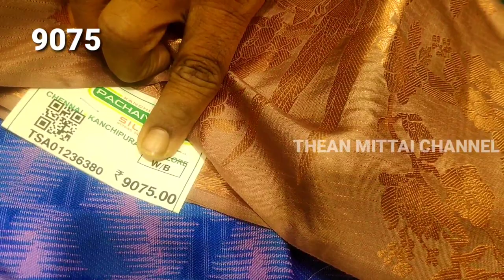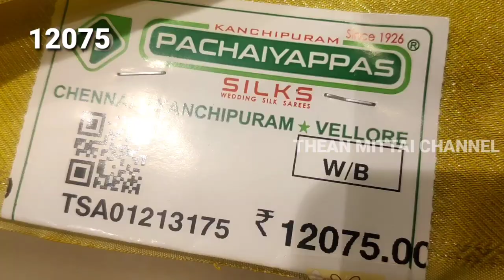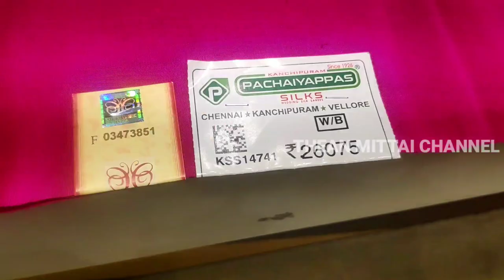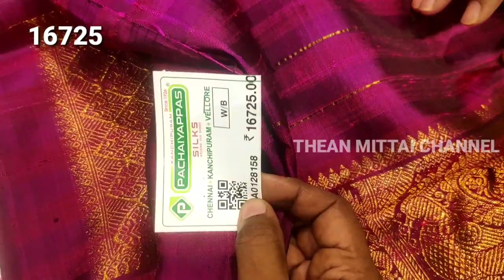எடுத்து கட்டினா இந்த மாதிரி புடவை தான் கட்டனும்|599 முதல் PACHAIYAPPAS wedding copper SILK sarees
In this video we see T NAGAR PACHAIYAPPAS silk sarees collections

SHOP ADDRESS
PACHAIYAPPAS silk
55 N Usman road , pangal park
T nagar

FOR ONLINE SHOPPING DOOR DELIVERY
WATS APP NO 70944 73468

coppersilksarees
softsilksarees
softsilksareescollection
fancysarees
uniquesareecollection
handloomsarees
tissuesilksarees
puresilksarees
silkmarksarees
weddingsareescollection
weddingheavybridal
lenincottonsarees
kalamkarisilk
silkcottonsarees
banarasisilksarees
bestoutfit
silksareesdirectlyfromweavers